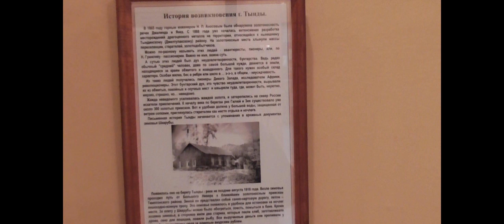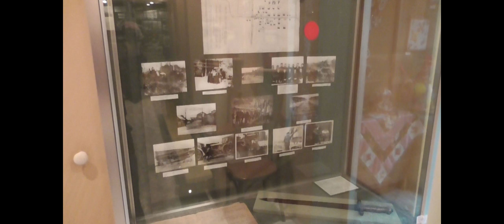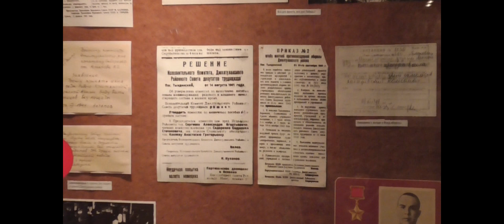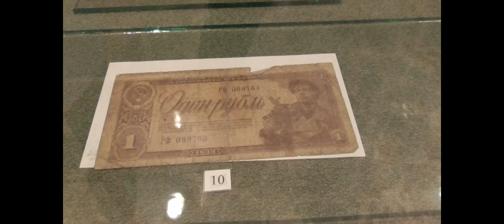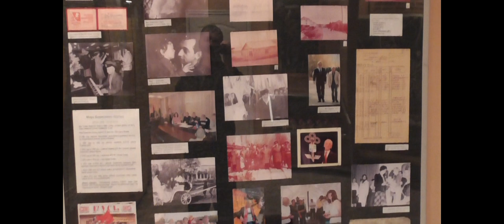Зал История города Тында